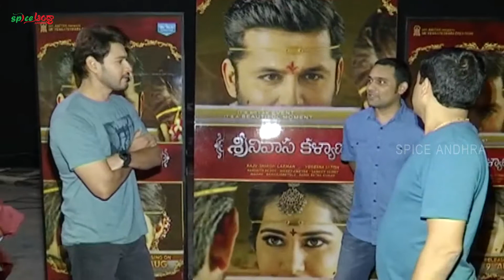Srinivasa Kalyanam Theatrical Trailer Launch | Nithiin | Raashi Khanna | Mahesh Babu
Watch Superstar Mahesh Babu launching the trailer of upcoming family entertainer Srinivasa Kalyanam. Ft. Nithiin Raashi Khanna. Directed by Vegesna Sathish and produced by Dil Raju